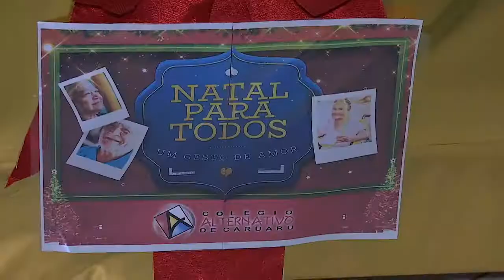Alunos de Caruaru fazem gincana para arrecadar donativos para o Natal para Todos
A 12ª edição do Natal Para Todos, projeto do Sistema Jornal do Commercio Interior (SJCC Interior) está mobilizando pessoas de todo o interior de Pernambuco para arrecadar donativos para idosos. Um grupo de alunos de uma faculdade particular de Caruaru, no Agreste, decidiu fazer uma gincana para mobilizar ainda mais pessoas.

Veja na reportagem do "Povo na TV", da TV Jornal Interior.